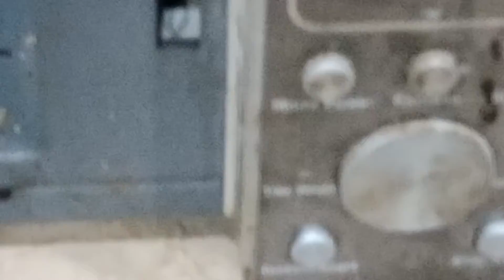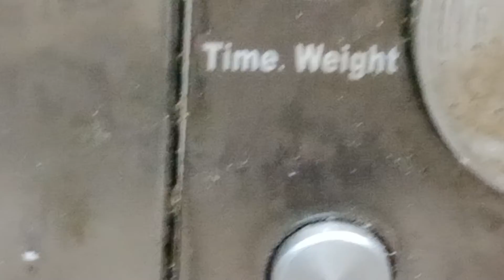Chai banana Howa Asan... chai in microwave...